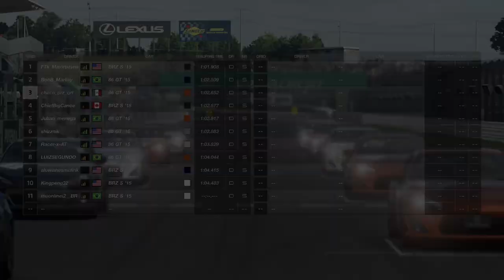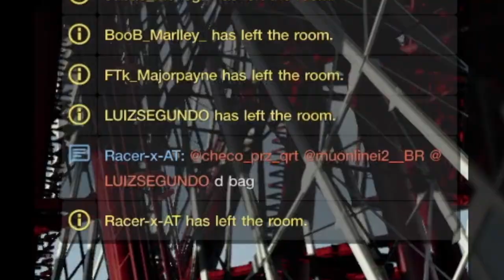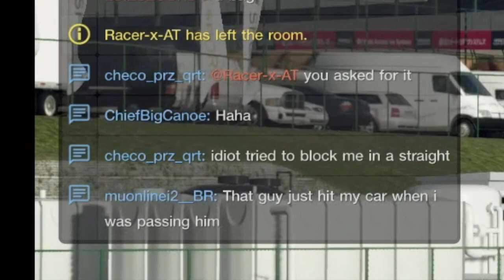GT Sport | Reto Suzuka de un solo cambio | Race A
Tomamos el reto de un solo cambio de Tsukuba a otro nivel y en este video vamos ir a carrera usando solo 3er o 4to cambio, el que sea menos deprimente durante la calificación.

¿Podremos ganar o al menos no hacer mucho el ridículo?

Grid
Dirt 5
Playstation
Stadia
 y más!!